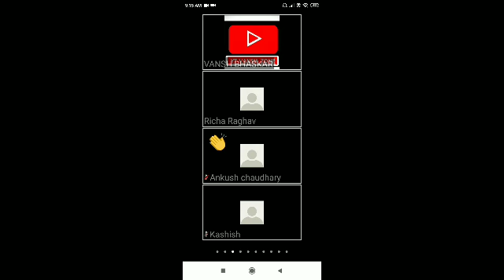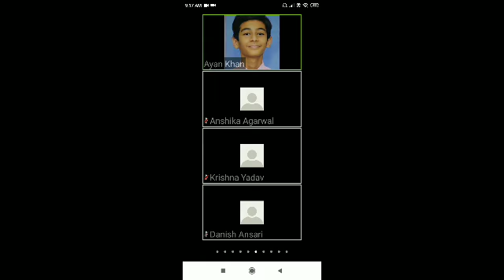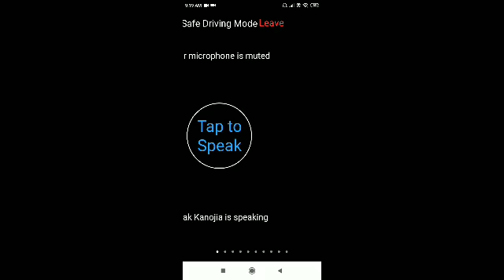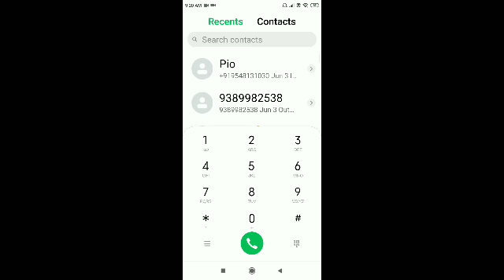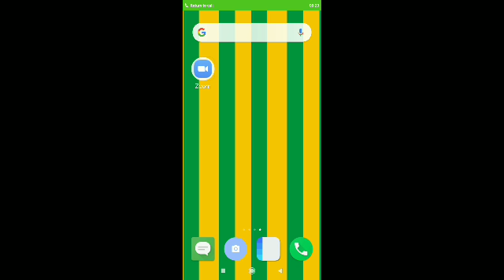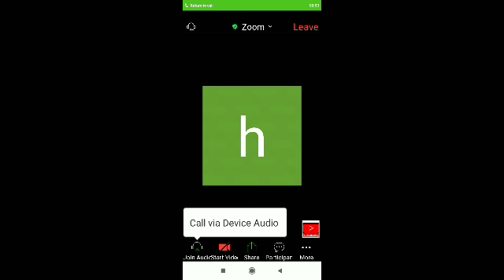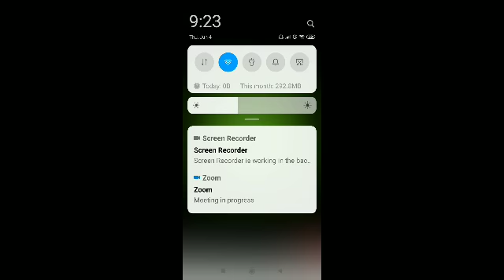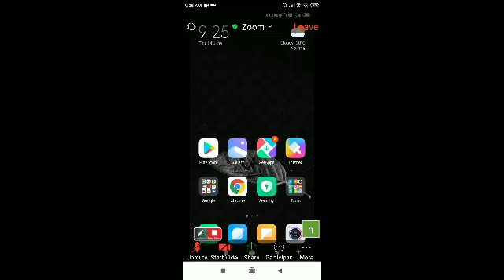Asse Chl Rahi Hai Online Classes😂😂🤣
So yo yo hii guys Mai apka apna vanshzone so guys bat hai aisi janne kaisi so guys ajj ke iss vlog Mai maine apni online class ke barre mai bataya hai

Keep supporting
Keep watching

_vansh_zone

Vansh Bhaskar

Vansh_zone

Till Then ByBy
I will see you in next vlog, gameplay